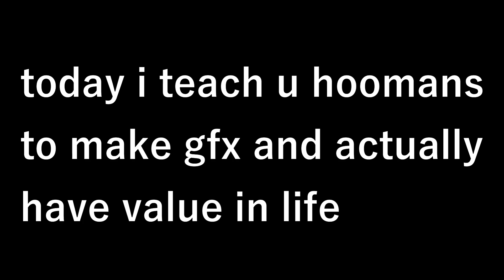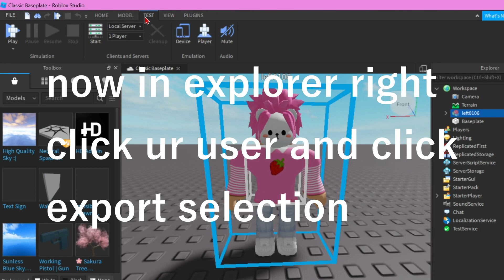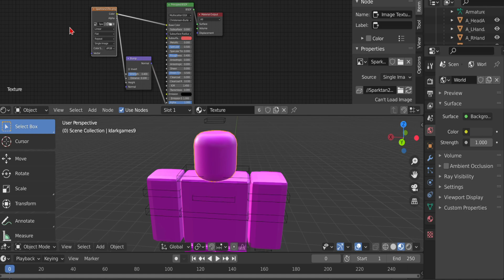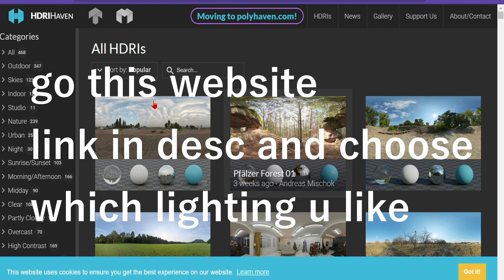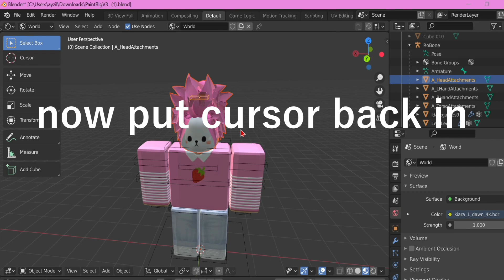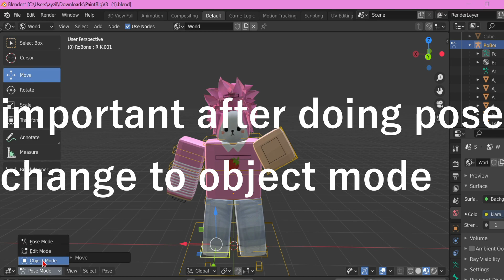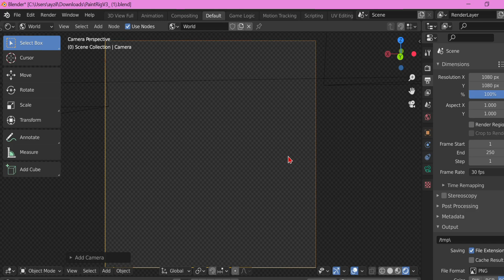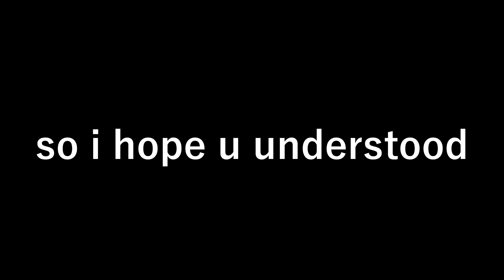HOW TO MAKE ROBLOX GFX *SIMPLE AND EASY* TUTORIAL